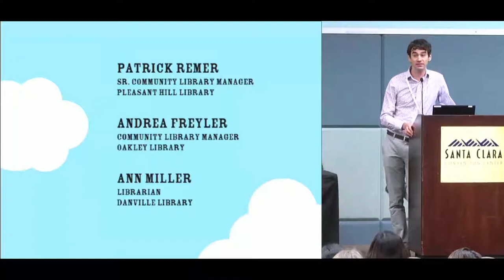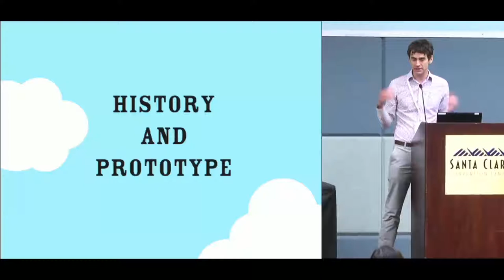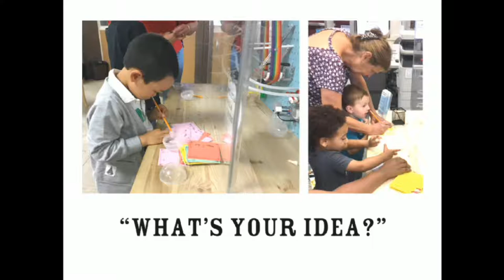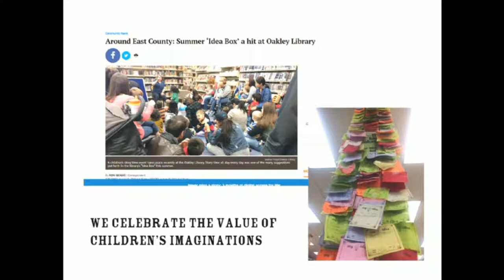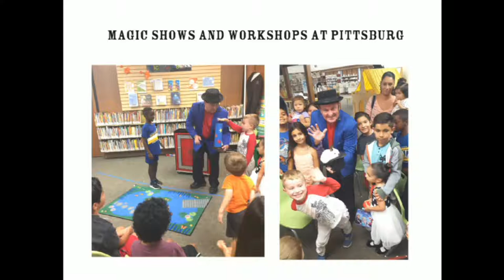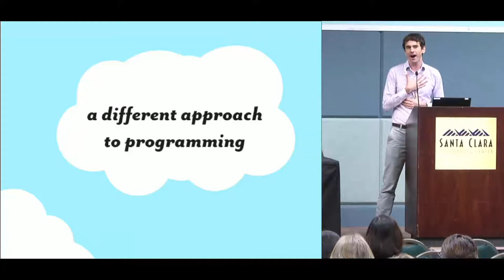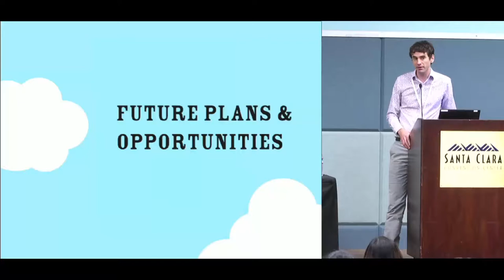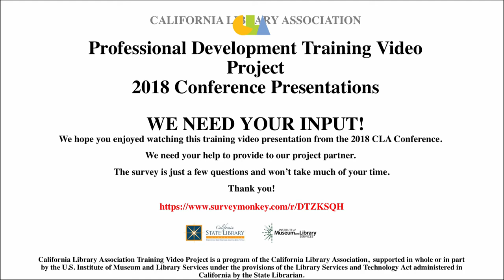The Idea Box Kid Powered Library Programs